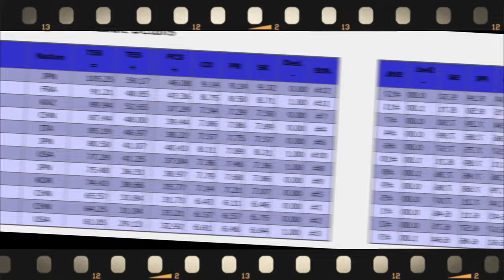Cup of China 2023: Shoma Uno dazzles in season debut to lead men after short program!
❤️ Thank you very much for watching our channel, we will continue to make sports news for you.